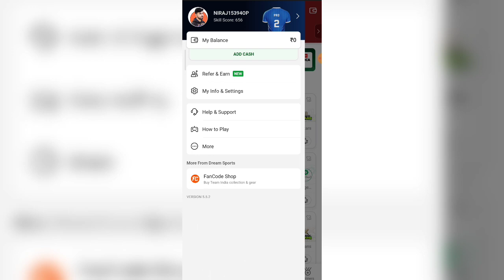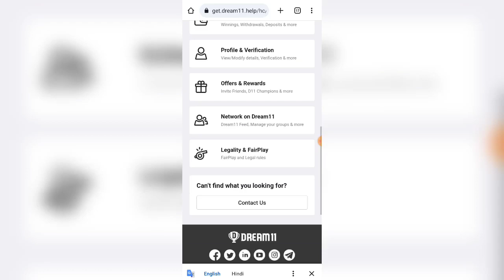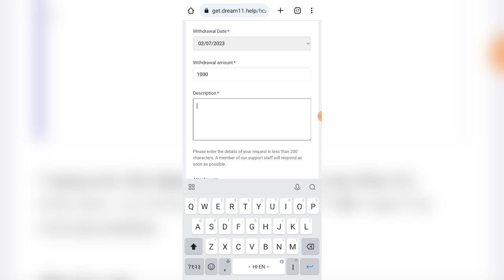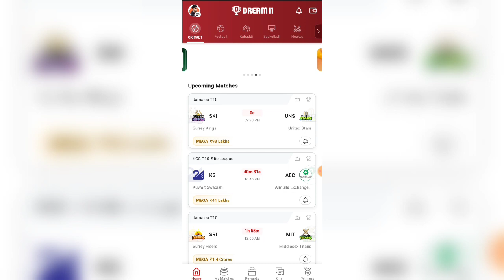Dream11 Withdrawal Problem Fix 2023 | Dream11 Withdrawal Success But Money Not Received Problem Fix🥰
Dream11 RELATED :-

2023 dream11 withdrawal problem solve
Dream11 Withdrawal Problem Fix 2023
Dream11 Withdrawal Success But Money Not Received Problem Fix
dream11 me withdrawal problem
dream11 withdrawal issue
dream11 withdrawal money not received
dream11 withdrawal not received
dream11 withdrawal not received in bank account dream11 withdrawal pending
dream11 withdrawal problem 2023
dream11 withdrawal problem today